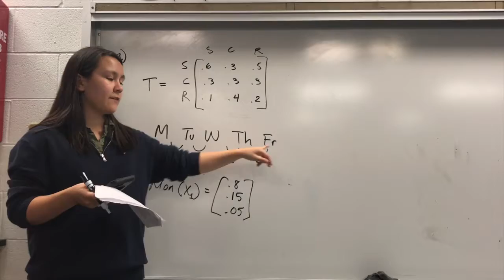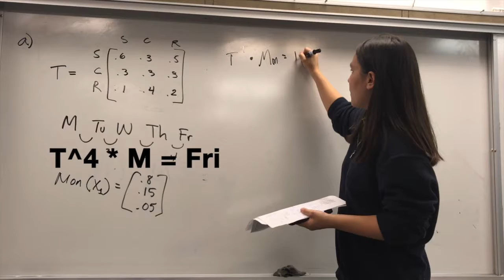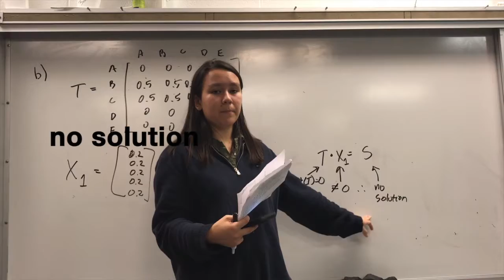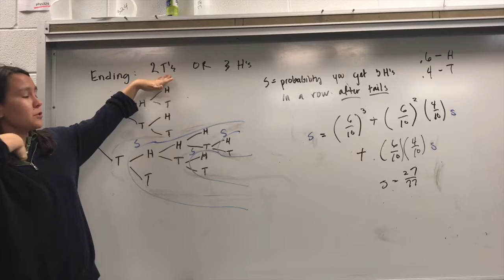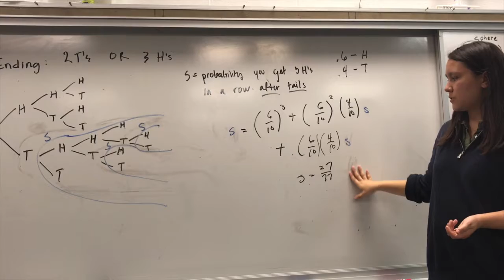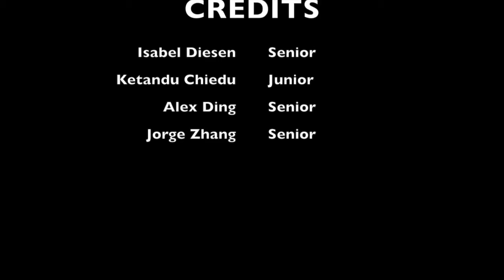CCML- Markov Chains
We solve Markov Chain problems